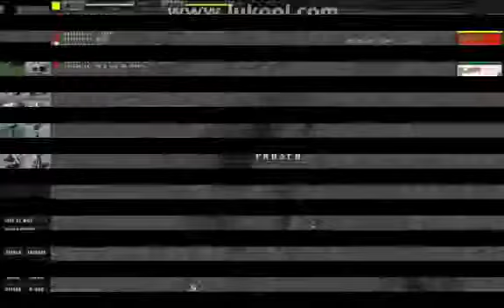Total Annihilation Escalation 41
Ha tetszett a like-ot és feliratkozók! :)